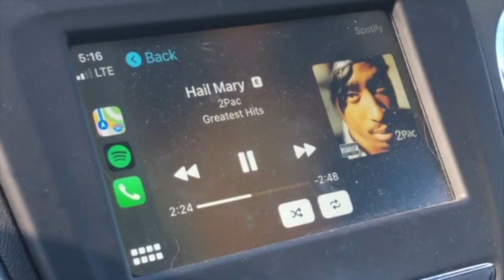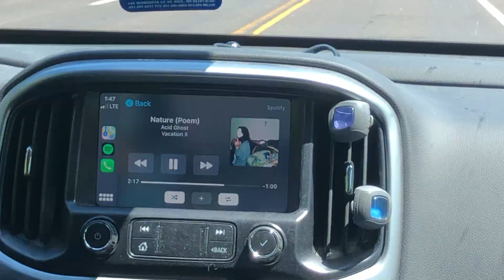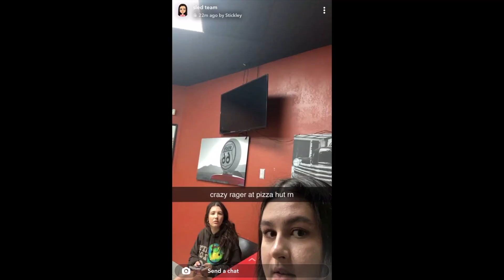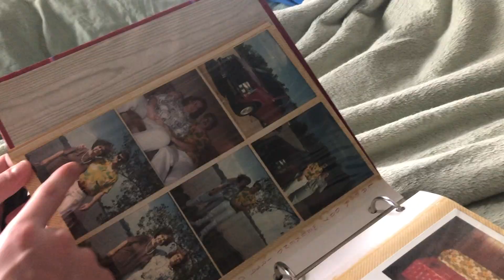A WEEK BACK HOME 🌊🍄✨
hi friends :)

IDK WHAT KEEPS HAPPENING BUT SOME CLIPS GLITCH OUT-- THIS SHOULD BE FIGURED OUT BY NEXT VIDEO. BEAR WITH ME😂

hope u enjoy da vlog !!! this was a lot of fun to make and i really appreciate you taking the time to watch 💜💜